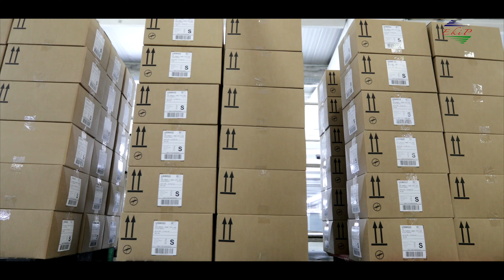Ekip Tekstil Osmancık 0 364 611 88 00